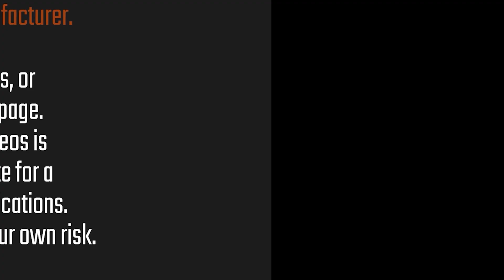A Tour of Boiler Room Check Valves - Weekly Boiler Tip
This week’s boiler tip covers the different check valves found in the boiler room. Learn about their functions, from protecting feedwater systems to ensuring proper pump operation and more.

You can learn this and more at WARE's Boiler University.

We offer nationwide boiler rental. Get a quote within an hour!

You should not attempt any boiler repair or modification without first consulting with a licensed contractor and the manufacturer.  Ware Boilers does not warrant the accuracy, completeness, or usefulness of information available on this YouTube page.  Nothing contained in or provided in any of Ware Boilers’ videos is intended to constitute advice or to serve as a substitute for a licensed contractor’s inspection or manufacturer specifications.  Any reliance you place on such information is strictly at your own risk.